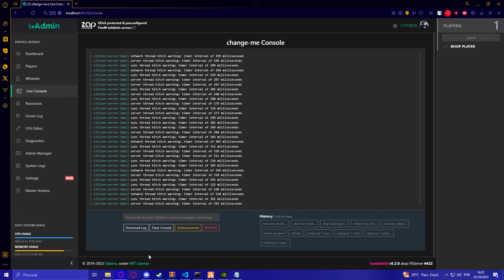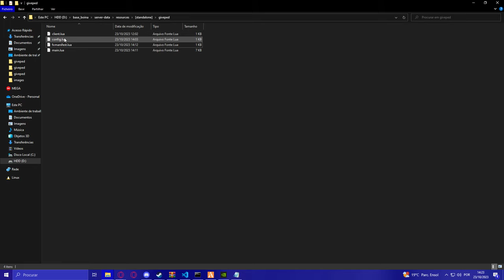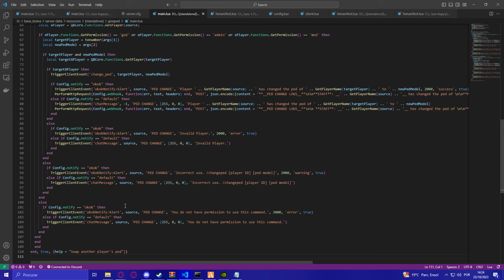F1 CHANGE PED SYSTEM SCRIPT [ESX/QBCORE]